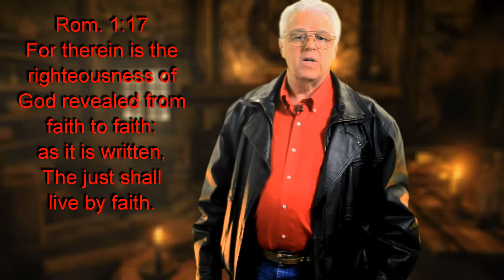Walking in Good Faith (Speaking God’s Word – Part 1)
Walking in Good Faith is a process: You need to know what God’s written Word has to offer, so that - you can convert those offers into contracts, proclaiming them aloud and committing to them without breaching them, one after another making it a way of life.

For further reading on the subject: “Faith v. Presumption”